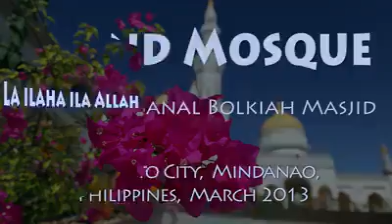Sultan Hassanal Bolkiah Grand Mosque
The Cotabato City's ultimate tourist attraction and Maguindanao's pride!